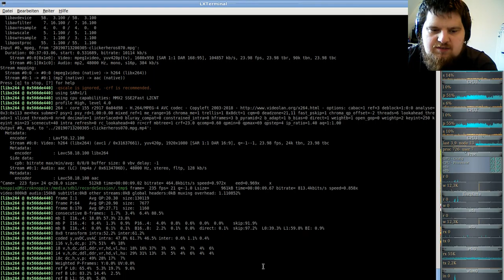Ferien Special: Clicker Heroes ( Clicker/Idle-Game ) #71